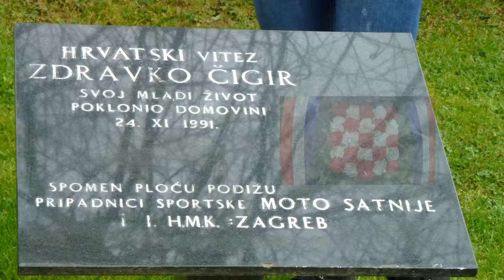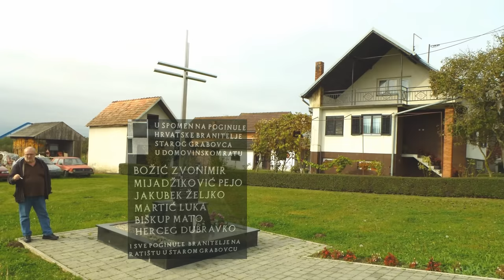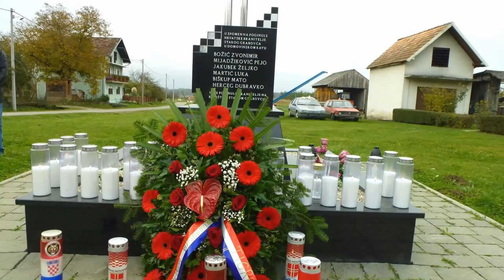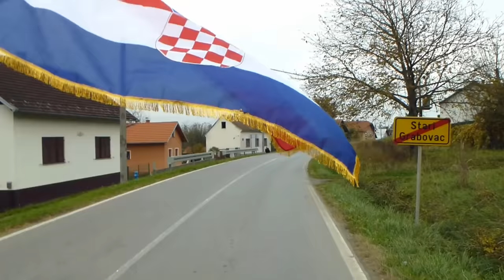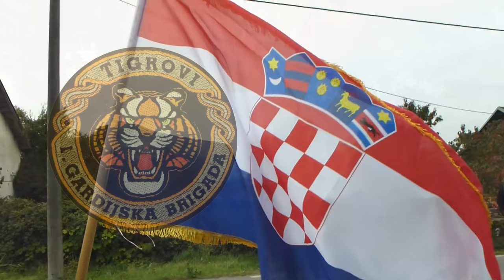BOJ ZA STARI GRABOVAC, NOVSKA; 25. godišnjica - 18. listopada 2016.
2016. godine navršava se četvrt stoljeća od 1991.godine kada je započeo prvi i najteži dio sudbonosne bitke za samostalnost i opstojnost Hrvatske. Taj dio obilježavaju bojevi hrvatskih dragovoljaca i branitelja s tada premoćnim neprijateljem. Pobunjeni velikosrbi iz Hrvatske, četnički dobrovoljci iz BiH, Crne Gore i Srbije te posrbljene postrojbe JNA pokušali su svojevrsnim blitzkriegom osvojiti i odvojiti pola Hrvatske, do zamišljene velikosrpske granice Virovitica-Karlovac-Karlobag.
Nisu očekivali kako će ih zaustaviti, odbiti te na kraju pobijediti i protjerati s početka slabo naoružane postrojbe MUP-a, ZNG-a i domobranske postrojbe  HV-a.
U tom ratu bilo je mnogo bitaka, ali neke su zapamćene kao posebno okrutne i značajne. Jedna od tih je i bitka za Novsku, a unutar nje je boj za obranu sela Stari Grabovac.
Zaposjedanje i početak obrane tad evakuiranog sela započeo je 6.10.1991. dolaskom 1/1/1/1.gbr, 2/1/1/1.gbr i 1/1/5/1.gbr. Uz pomoć petnaestak branitelja iz Križevaca i domaćeg branitelja Vladimira Bartolića definirane su crte obrane koje su postale nepremostiv bedem za značajne snage četnika i Banjalučkog oklopnog korpusa JNA. Unatoč jakim napadima kopnene vojske i zrakoplovstva JNA te crte nisu pale i s njih je krenulo 1995. godine oslobađanje Zapadne Slavonije u VRO Bljesak.
Mi, veterani tadašnje 1.brigade ZNG RH – TIGROVI organizirali smo se kako bismo obilježili 25.godišnjicu obrane Starog Grabovca. U ta tri teška mjeseca, između brojnih poginulih branitelja ostalih postrojba,  samo su TIGROVI u Starom Grabovcu pretrpjeli gubitke od 22 poginula i 95 ranjenih. Poginuli su:

1.  Hađina Zvonimir 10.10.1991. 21 godina starosti,
2.  Grašo Bernardo 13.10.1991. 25,
3.  Kunac Andrija 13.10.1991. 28,
4.  Opačić Goran 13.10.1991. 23,
5.  Pungeršak Danilo 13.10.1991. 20,
6.  Vešligaj Josip 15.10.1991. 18,
7.  Flac Blaženko 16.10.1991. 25,
8.  Matanović Ivica 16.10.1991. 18,
9.  Horvat Stjepan 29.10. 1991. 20,
10.  Korpar Dario         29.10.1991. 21,
11.  Prgomet Željko 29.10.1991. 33,
12.  Vrančić Darko 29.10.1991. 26,
13.  Sabol Vladimir 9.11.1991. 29,
14.  Grđan Josip       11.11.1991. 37,
15.  Plantak Miljenko 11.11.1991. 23,
16.  Škorjanec Dražen 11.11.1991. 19,
17.  Jovan Ivan         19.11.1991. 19,
18.  Čigir Zdravko 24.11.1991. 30,
19.  Bajsić Nenad  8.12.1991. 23,
20.  Levanić Dražen 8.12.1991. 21,
21.  Bajkovec Branko 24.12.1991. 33 ,
22.  Petriček Ivica 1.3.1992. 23.
Ovaj snimak obilježavanja izradili su supružnici Ljerka i Mladen Smolčec te im se kao organizator još jednom zahvaljujem. Nadam se kako ćemo se vidjeti ponovno na 30. obljetnici 18. listopada 2021. godine.
Za Hrvatsku kao Tigar!